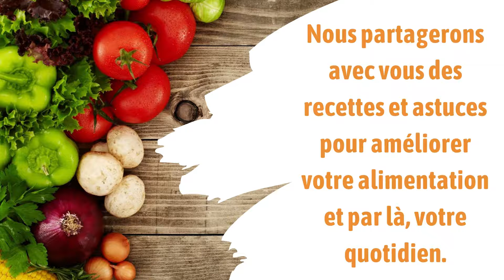Atelier de cuisine WikiLand pour les diabétiques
Vous souffrez du diabète ? Vous avez un proche qui en souffre ?
Nous vous proposons d’améliorer votre santé à travers une meilleure alimentation. Inscrivez vous à nos ateliers de cuisine gratuits. Nous avons hâte de partager avec vous des recettes et astuces de cuisine pour améliorer votre alimentation !